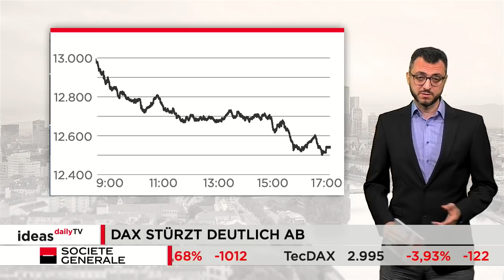Ideas Daily TV: DAX rutscht mehr als 570 Punkte ab / Marktidee: EUR/USD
Der deutsche Leitindex hat gestern einen Wochenauftakt zum Vergessen erlebt. Nach einem moderaten Minus zum Handelsstart ging es ganz schnell immer tiefer. Am Ende lag der DAX bei 12.542 Punkten. Das ist ein Minus von fast 4,4 Prozent bzw. 574 Punkten. Die Marktidee ist diesmal das Währungspaar EUR/USD.